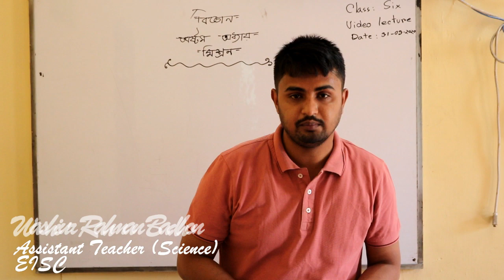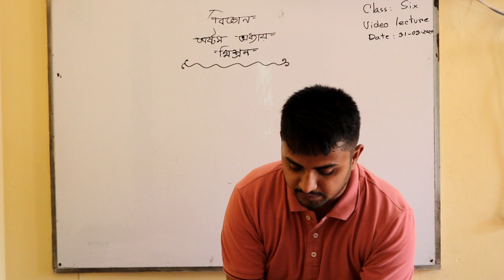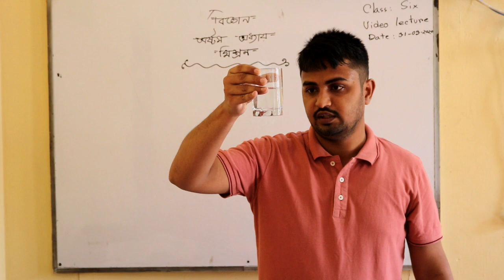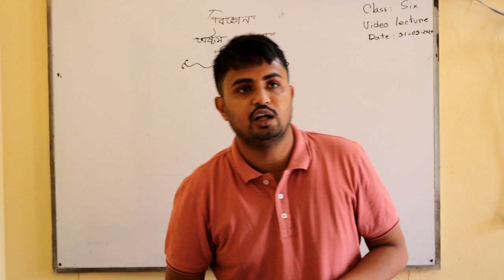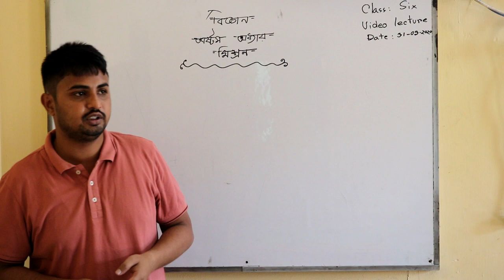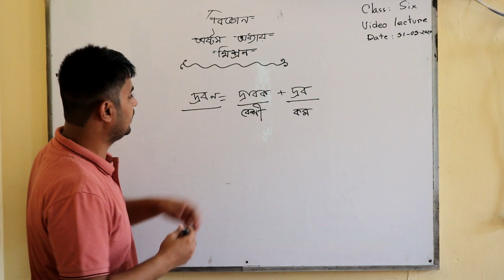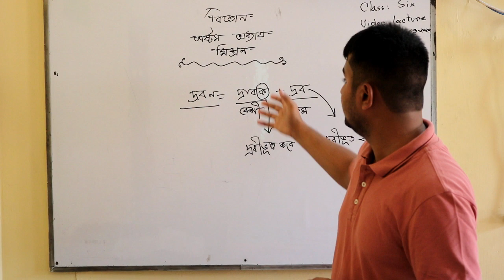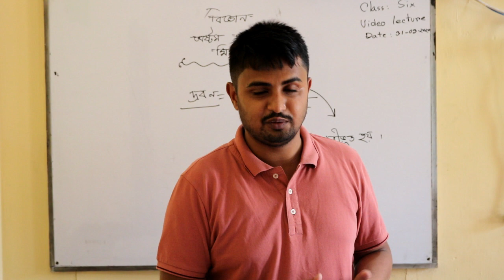বিজ্ঞান (৬ষ্ঠ) - অধ্যায় -অষ্টম (মিশ্রণ)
বিষয়বস্তু:
-মিশ্রণ কী
-মিশ্রণের প্রকারভেদ
-দ্রবণ কী
-দ্রবণের প্রকারভেদ